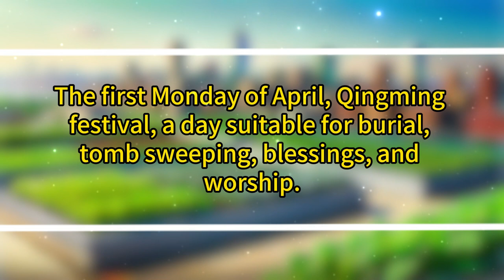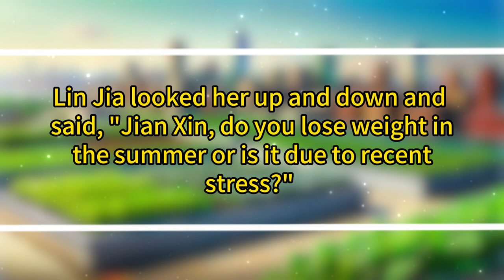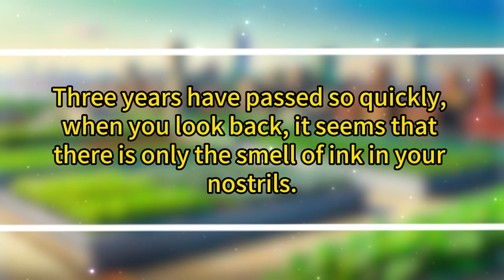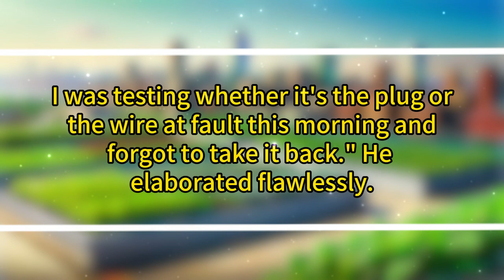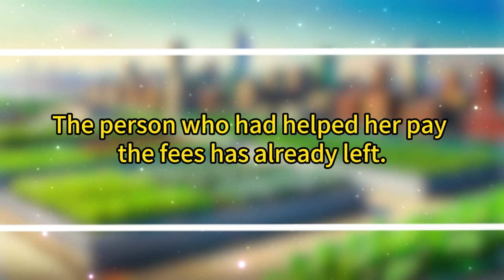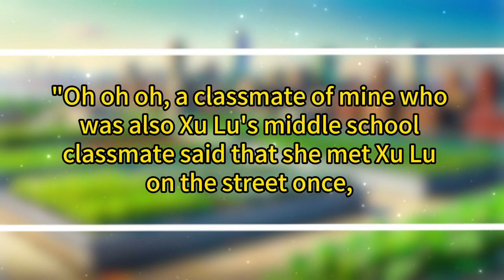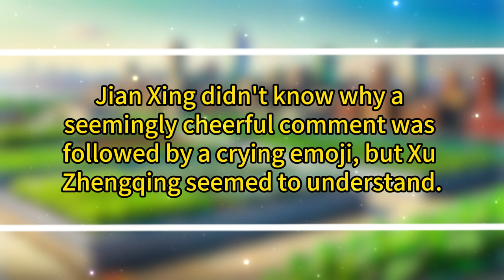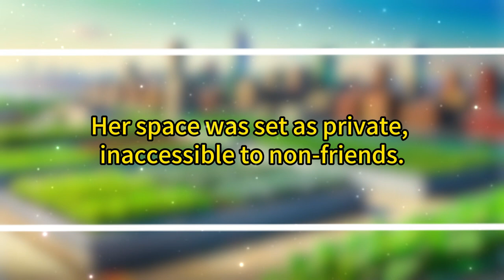(9/12) Between her family's indifference and her friends' concern, will she be able to gain her fami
"Respect for Mountains and Rivers"
Author: Bie Siwei

On Xu Zhengqing's wedding day, he received a red envelope.
On the back of the red envelope were eight words: "A journey through mountains and rivers, fortunate for three lives."

Between her family's indifference and her friends' concern, will she be able to gain her family's understanding, or will she have to rely on her friends' care to navigate this contradictory phase of adolescence...?